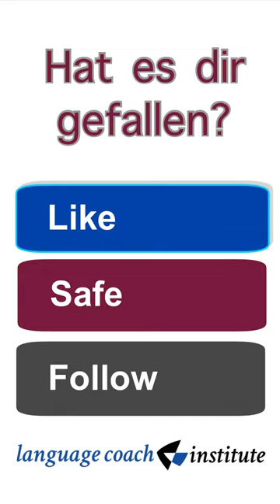Erlkönig. Johann Wolfgang von Goethe. Deutsch lernen mit Poesie.Learn German with poems.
Hier das Gedicht "Erlkönig" vom berühmten deutschen Dichter Johann Wolfgang von Goethe. Deutschlerner können den Text leicht verstehen, denn es gibt Vokabelhilfen. Lerne Deutsch mit Poesie.

Learn German with poems. The famous author Goethe wrote this wonderful poem "Erlkönig". It tells the story about a father and a son riding at nighttime through a forrest. The boy might see a scary fantasy creature the Erlkönig and is about to freak out...